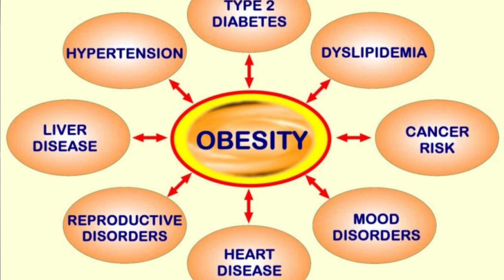Perut buncit ? Gendut ? Ini cara kurus NO BASA BASI!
Bagi anda yang punya masalah sakit sendi / otot (leher, pinggang, pusing2, bahu, sikut, lutut, dll) yang tidak kunjung membaik anda bisa telekonsultasi (video call) / kunjungi klinik kami di Surabaya, Indonesia. Silahkan bikin appointment dulu di no 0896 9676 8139.

Tips gaya hidup sehat:
1. Makan & minum sehat
2. Olah raga rutin
3. Tidur / istirahat cukup